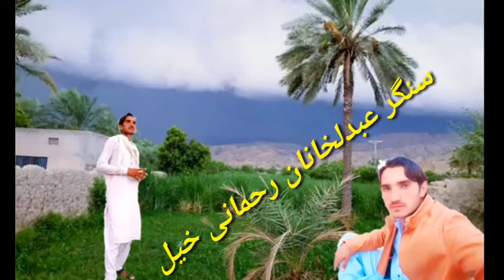New Pashto tappy 2020